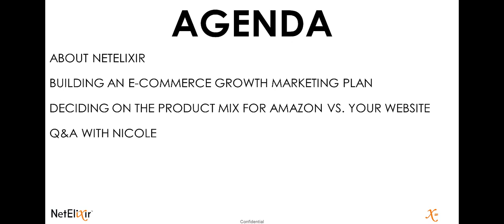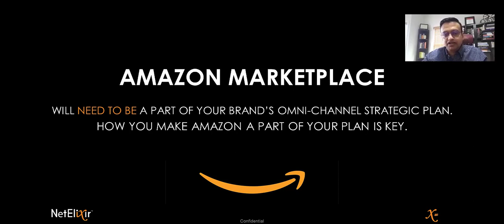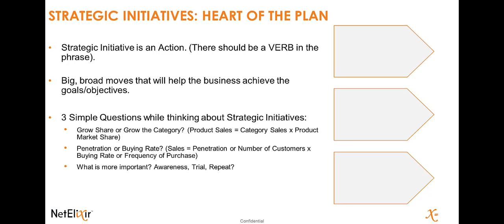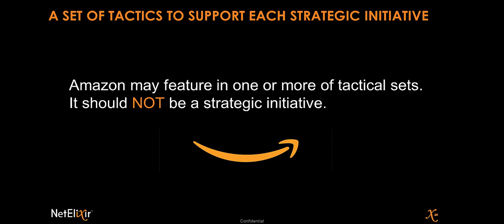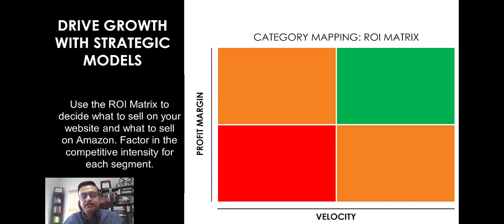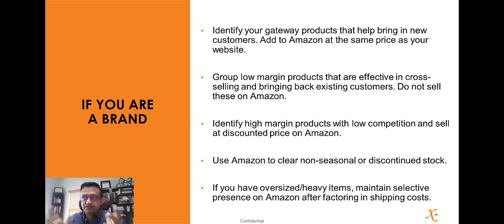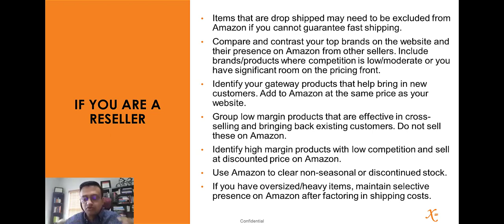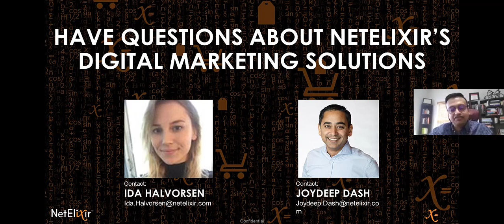Cornerstones Of A Strategy To Compete On Amazon | March 11, 2021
Defining your strategic initiatives early on will help integrate Amazon into your overall e-commerce growth plan. Ensure your strategic initiatives are clear, direct, and measurable — they should be actions that drive your business to achieve your goals and objectives. Amazon should be a key tactic of your overall e-commerce strategy.

Some cornerstones of a successful Amazon strategy are:
-- Strong branding with purpose will help you stand out.
-- Keep some products to sell exclusively on your own website.
-- Identify your gateway products that can help bring in new customers. Add these to Amazon at the same price as you currently sell on your website.
-- Use Amazon to clear non-seasonal or discontinued stock.
-- Factor in shipping costs for oversized or heavy items and maintain a selective presence on Amazon.

Tune in on Thursday, March 18 at 2 PM CET for Part Three: Amazon as an International Marketplace.

NetElixir is an integrated digital marketing agency that empowers e-commerce growth through empathy, insights, and innovation. We assist brands in identifying, targeting, and winning new high-value customers. Our cutting-edge customer journey mapping technology gives brands the power to effectively engage the right shoppers at all touchpoints, reaching them in the moments that matter. Visit us at netelixir.com for more information.